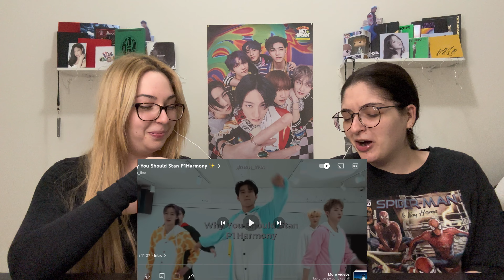SF9 (에스에프나인) “PUZZLE” M/V REACTION | Lex and Kris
SF9!! We love love love this video and the song is a great listen!

Lex: itsalexiaangel
Kris: kristeekwan & kristinaavictoriaa
Lex & Kris: lexandkris

Lexandkris